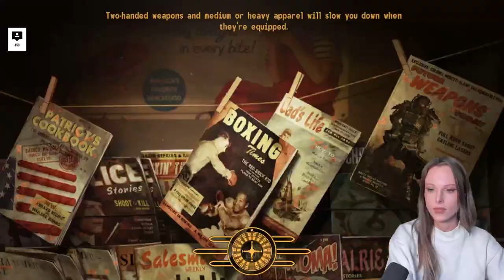What's Happening in the White Glove Society? First time playthrough | Fallout New Vegas: Ep 15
Explore Fallout New Vegas with me! If you enjoy blind playthroughs look no further. I'm wandering the Mohave wasteland in this ultimate gameplay series for the first time. Come discover the FNV lore, factions, and NPCs that make this game so special. Or, impress me with your knowledge of the game in the comments section.

In The Video:
0:00 Intro
0:45 Exploring The Casino
7:36 Chauncy
9:22 Heck Gunderson
13:00 Walter Phebus
19:35 Marjorie
28:00 Mystery Meetup
37:45 Kitchen
45:00 Finding Ted Gunderson
48:00 Dinner Time
55:00 Checking In with Yes Man
58:30 Bottlecap Press
1:01:35 NCR Rescue